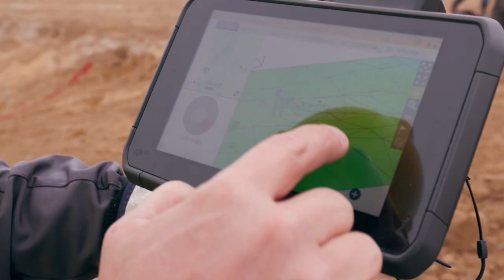Trimble Dirtkhana: Behind the Scenes with James Carter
Take a behind the scenes look with James Carter as we work with the Dirt Ninja and construction technology to build a one of a kind freestyle motocross track.